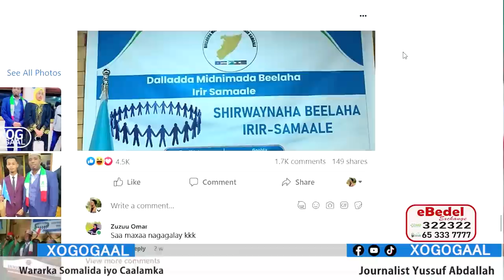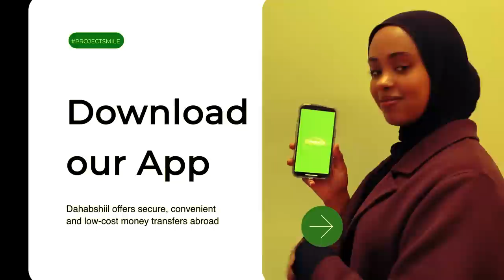Xog Daahir Calasow yaa u diiday Imaatinka Hargaysa? Ma Somaliya Ayaa ka reebtay Diyaarada? Xaqiiqda?